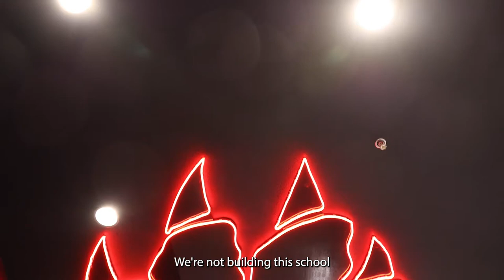Brownfield High School - Grand Opening